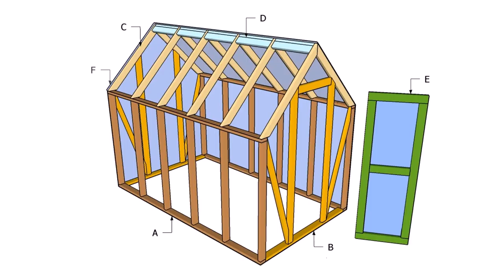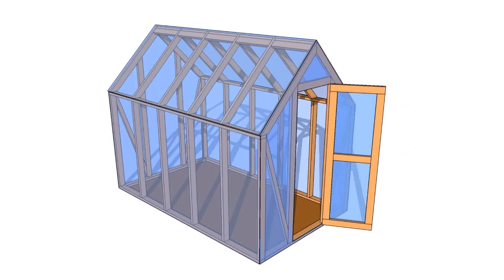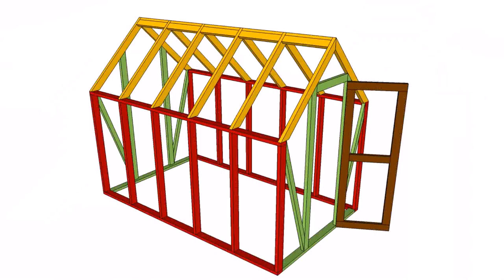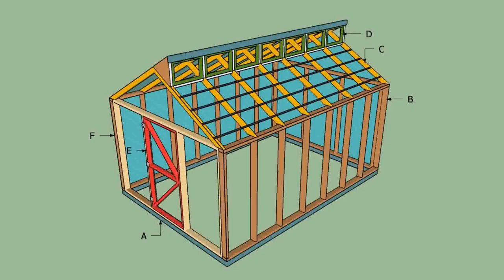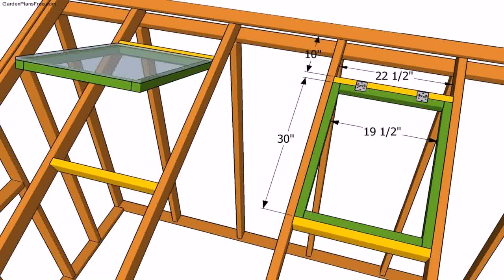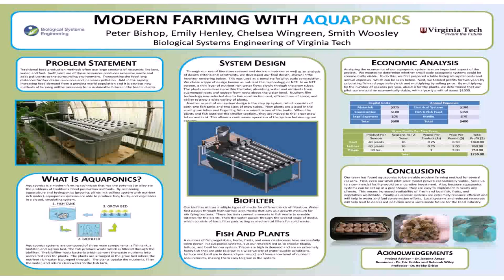Building Plans For A Small Greenhouse - DaddyGif.com (see description)